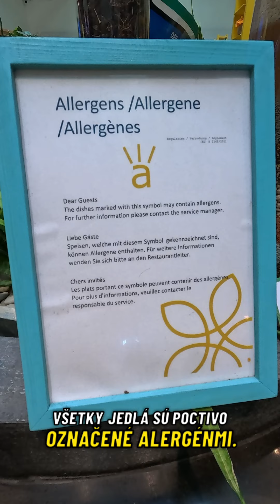OBLU NATURE Helengeli 5*, Maldivy - osobne sme testovali a odporúčame!